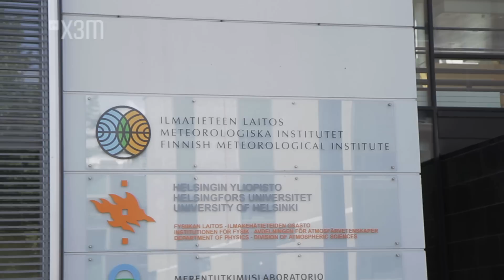3 fakta om dåligt väder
Det är första september och allt känns sugigt. Då är det viktigt att komma ihåg det här.